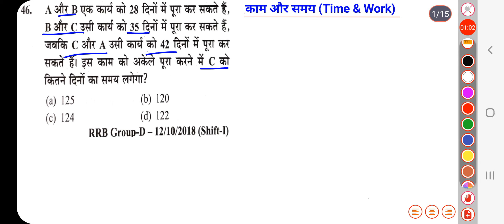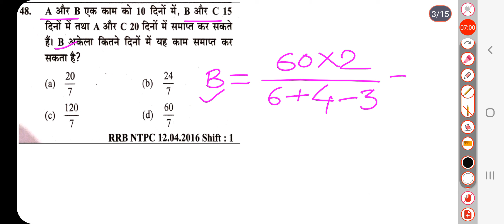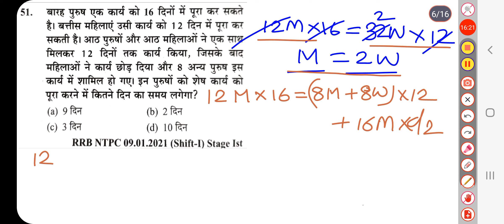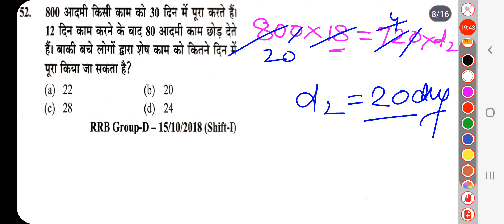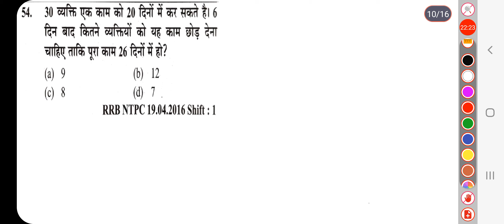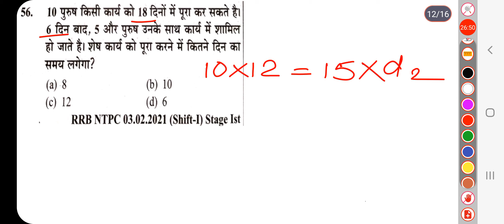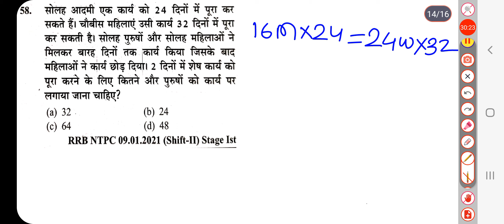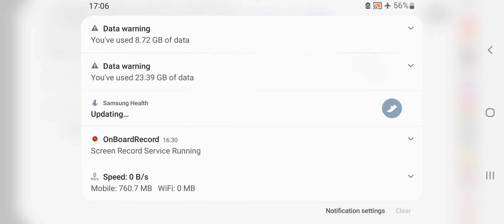काम और समय (Time & Work) youth publication book ka solutions.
RRB me puchhe huye svi quistion.